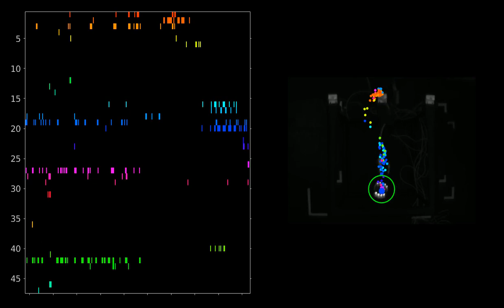Uncovering the Neural Basis for Hypothetical Thinking in Rats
As a rat moves from the center of a maze into its left pathway (right panel), neurons called place cells (each shown in a different color) are active. Each vertical line (left panel) and dot (right panel) corresponds to an activity spike from a particular cell.  Credit: Tom Davidson, Anna Gillespie, and Loren Frank